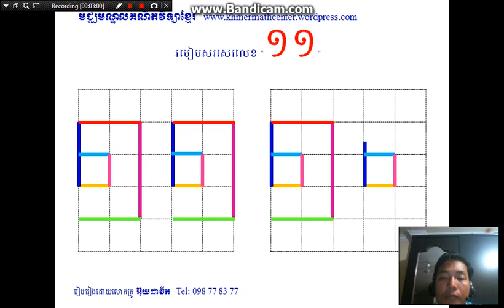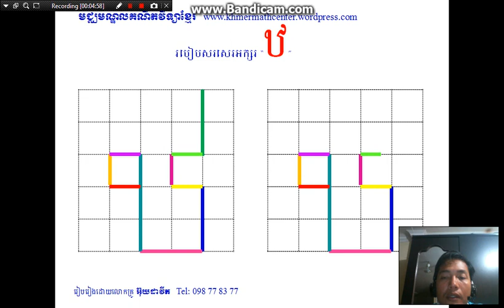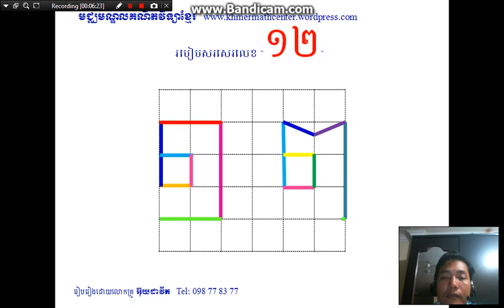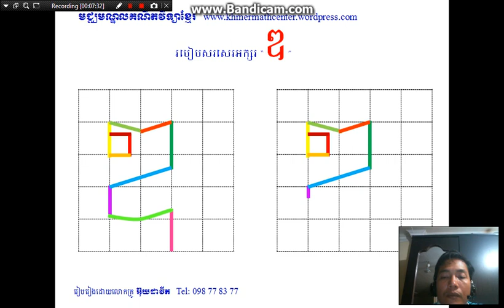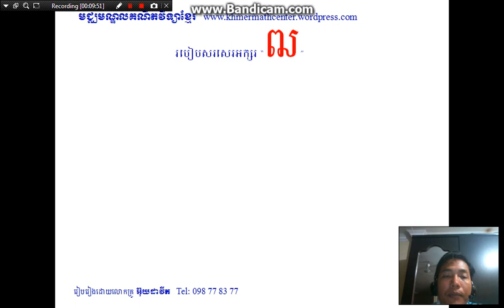ABC Khmer Vol 4